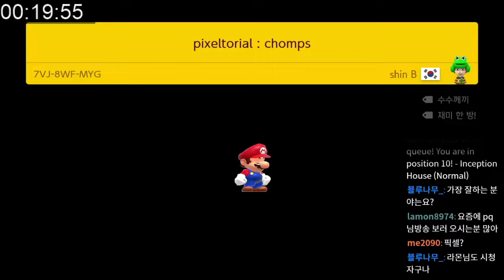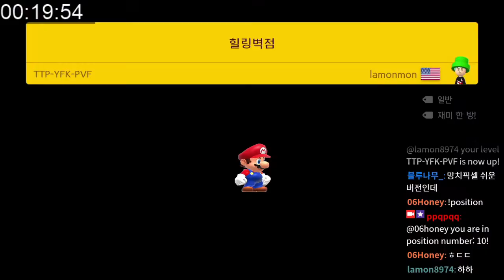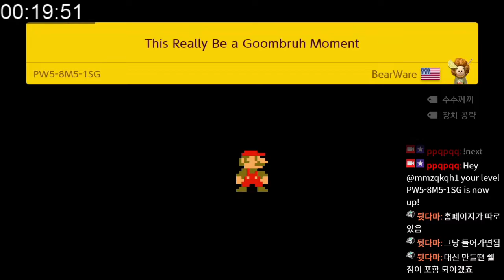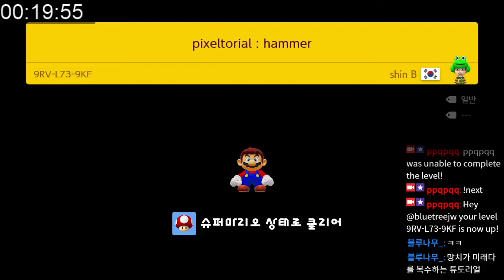[슈마메2] 힐링벽점 외 5코스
1. pixeltorial : chomps # shin B (00:00)
2. 힐링벽점 # lamonmon (03:21)
3. This Really Be a Goombruh Moment # BearWare (04:18)
4. Inception House (Normal) # Hardwick (14:56)
5. pixeltorial : hammer # shin B (16:05)
6. 등껍질과 함께! / With shell! # KR.honey (16:28)